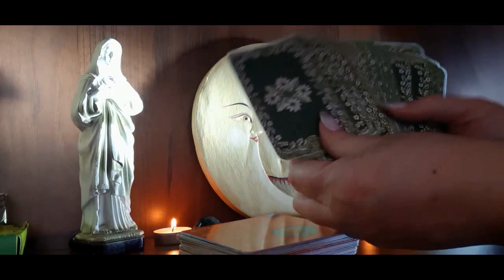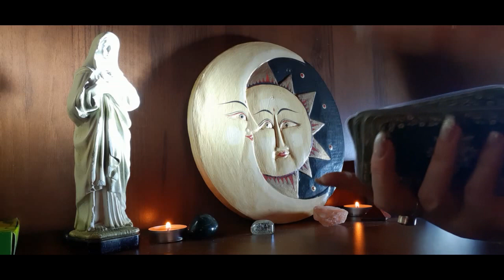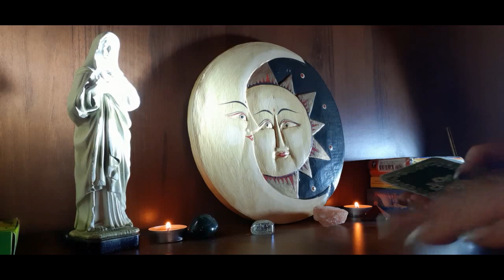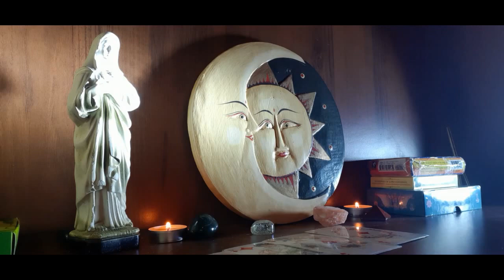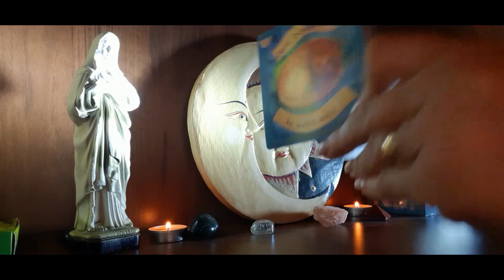CAPRICORN!!!! RĂSPUNS CU DA SAU NU!!!!MESAJE ÎNȚELEPTE!!!!!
LECTURĂ CU CĂRȚILE NORMALE ȘI CARDURILE ÎNȚELEPCIUNII